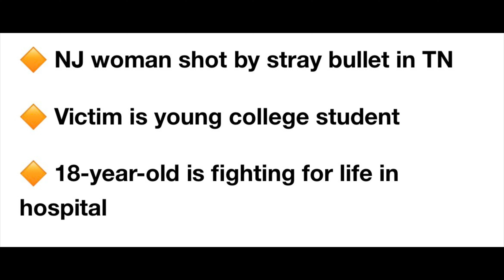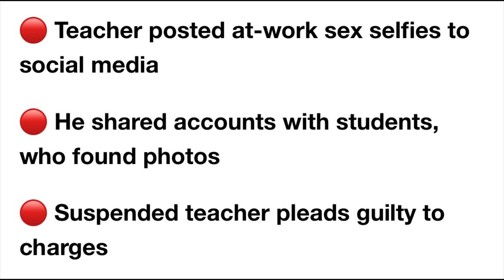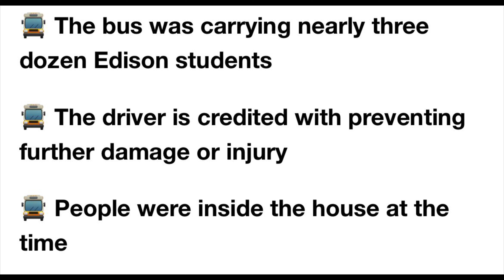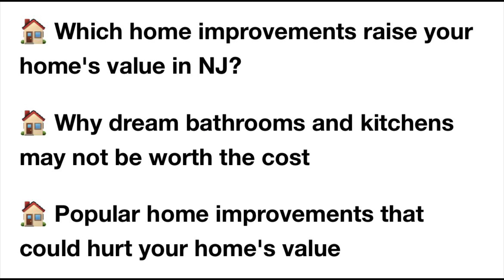Tragic — NJ college student hit by stray bullet